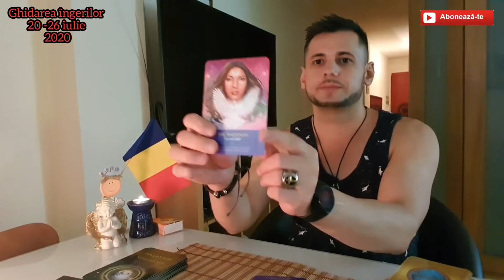Ghidarea ingerilor pentru saptamana 20 - 26 iulie 2020